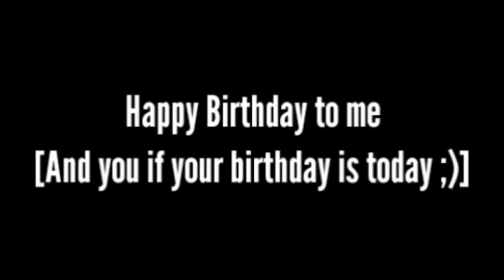ℍ𝕒𝕡𝕡𝕪 𝔹𝕚𝕣𝕥𝕙𝕕𝕒𝕪 𝕋𝕠 𝕄𝕖!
𝔻𝕖𝕔𝕖𝕞𝕓𝕖𝕣 10, 𝕞𝕪 𝕓𝕚𝕣𝕥𝕙𝕕𝕒𝕪!!!